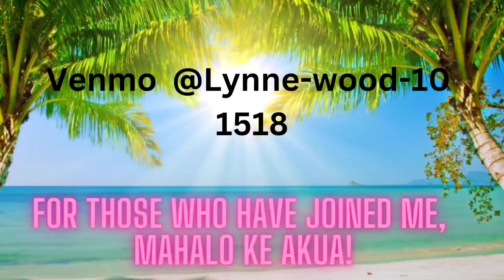Fun snorkeling day in Waikiki withme! like and subscribe ♥️!